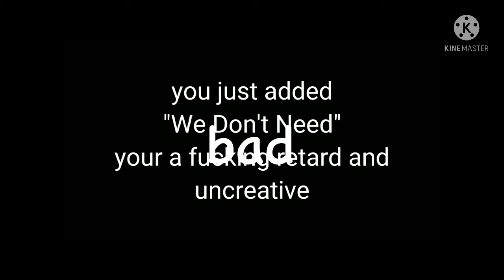this is the worst channel on all of YouTube